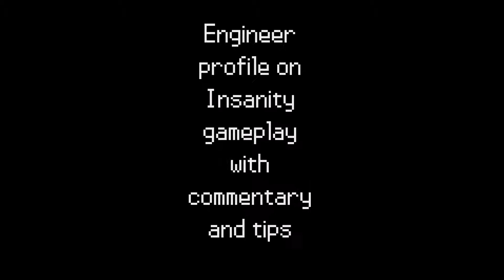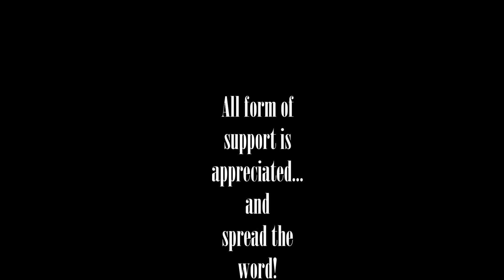LET'S PLAY 100%: #02 "Prologue: Earth" 2/2 (Mass Effect 3) [Insanity video guide w/ Engineer]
In this tutorial level, we will mainly focus on following Anderson and we won't be seeing him in person for a long time. We also recover a pistol (Predator I) and an assault rifle (Avenger I). In this video you will also find tips about how to make experience with medipacks or how to make combos with certain powers. Be careful though, combo detonations are not as systematic as they would later be, in Mass Effect Andromeda.

Find me and add me on Origin to play some Mass Effect 3, Mass Effect Andromeda and, soon, Anthem multiplayer: iX-Acht. All form of support is appreciated :)
If you're interested in Mass Effect Andromeda as well, you might find useful stuff in our dedicated playlist